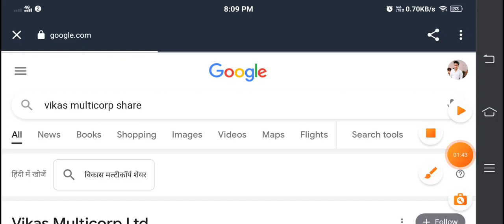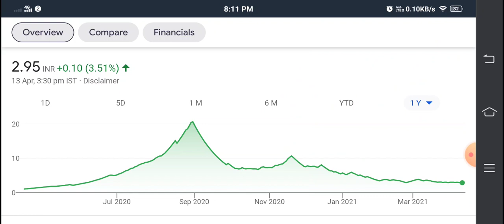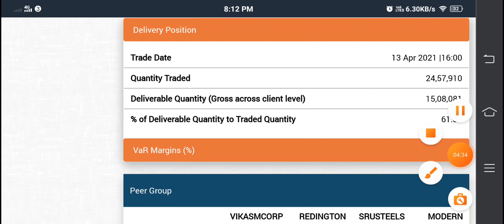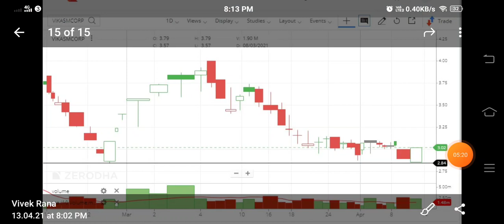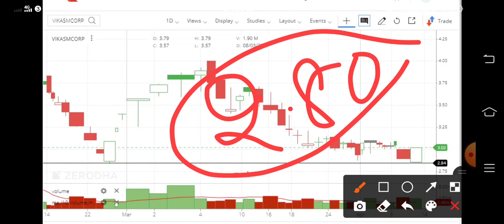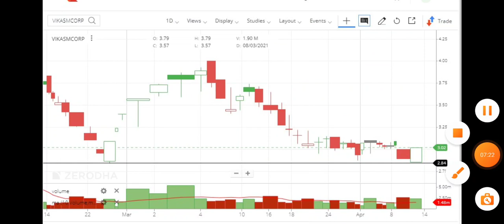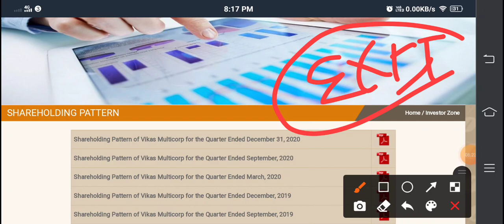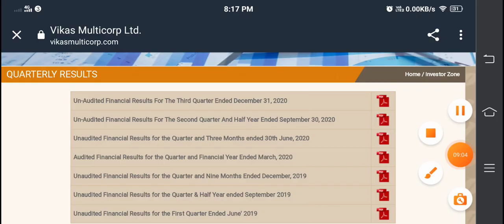Vikas Multicorp Ltd Share - Vikas Multicorp Share Latest News (3 Rs Best Penny Stocks to Buy Now)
hello dosto aaj baat larunga aapke 3 rs best penny stock kii vikas multicorp ltd share ke bare me,vikas multicorp ltd share double bottom pattern bnna rha to agar stock ko buy karte ho make sure use stoploss below 2.80 paise otherwise apko kafi bada loss ho sakta hai vikas multicorp share me.

Vikas Multicorp Share Latest News: 100 cr. Ka fund raise approved ho gaya hai.

VIKAS MULTICORP Share Price Today: VIKAS MULTICORP last traded price was up 4.2% to Rs 3.0 on the BSE. On the NSE, Over the last 30 days, the VIKAS MULTICORP share price is down 17.5%. And over the last one year, VIKAS MULTICORP share price is up 210.3%.

Center Of Video:
• Vikas Multicorp nse
• Vikas Multicorp ltd share price
• Vikas Multicorp bse
• Vikas Multicorp news
• Vikas Multicorp future
• share price of Vikas Multicorp
• nse Vikasmcorp
• share price of Vikasmcorp
• Vikasmcorp  share price today
• Vikasmcorp  bse
• Vikasmcorp  share price history
• Vikasmcorp  news
• Vikas Multicorp share price today
• Vikas Multicorp stock price

👉 👉 Stock Market Guru On Vikasmcorp Share